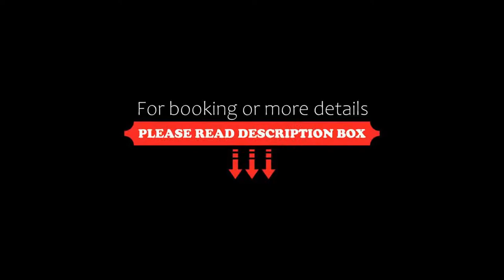Skogstad Hotel, Hemsedal, Norway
About Property:
You're eligible for a Genius discount at Skogstad Hotel! To save at this property, all you have to do is sign in.
Surrounded by high, dramatic mountains, this cosy, family-run hotel in central Hemsedal has 2 restaurants, free parking and free WiFi throughout the property. Guests enjoy convenient access to ski slopes and year-round outdoor attractions.
Skogstad Hotel’s history goes back to 1905, and its bright, spacious guest rooms combine modern furnishi...
Property Type: Hotel
Address: Hemsedal, 3561 Hemsedal, Norway
Searching For
1. Skogstad Hotel - Hemsedal - Norway
2. Skogstad Hotel - Hemsedal - Norway Address
3. Skogstad Hotel - Hemsedal - Norway Rooms
4. Skogstad Hotel - Hemsedal - Norway Amenities
5. Skogstad Hotel - Hemsedal - Norway Offers and Deals
Audio Credit:
Track Title: Subway Dreams
Artist: Dan Henig